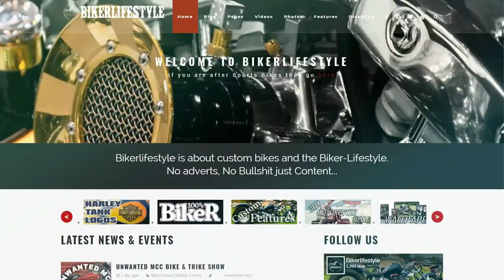Steel City Kustom Kulture Show